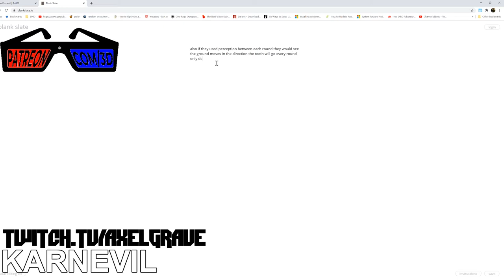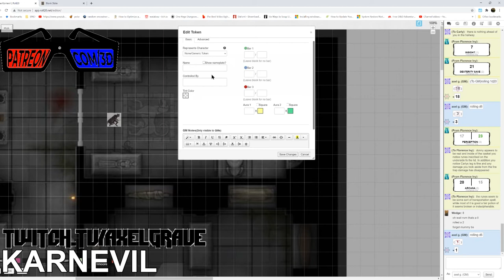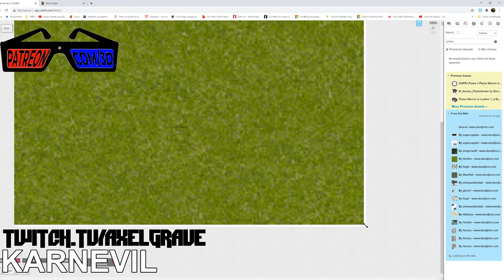Karnevil Mask Or Raid Ep. 27 : Escape From The Mimic | Axel Grave |Dungeons & Dragons 5e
The final part of the Karnevil Mask or Raid is here. Will our heroes survive.